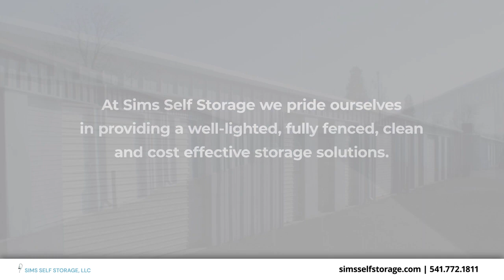Sims Self Storage Medford Oregon 97501